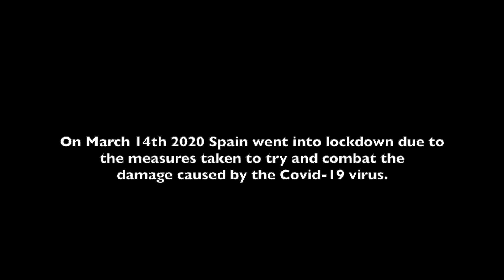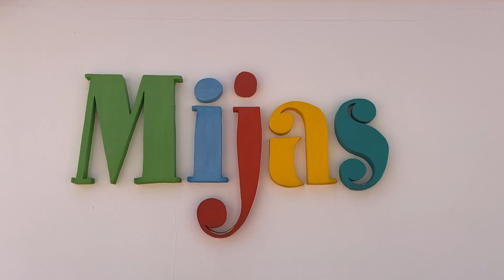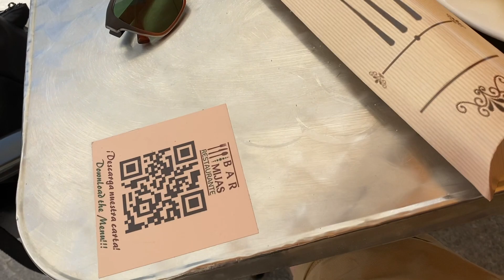A Pandemic Holiday // Visiting Costa del Sol during Coronavirus (2020)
Travel between the Spanish Autonomous Communities is allowed, but still the international borders are predominantly closed to tourists.
This is a problem.
A massive chunk of Spain's GDP comes in the form of tourist money; and arguably it is the lifeblood of the country.
I also work in the industry - the Madrid & Darracott wine shop lives thanks to tourists too.
I wanted to see the vibe in one of the most popular tourist hot spots in the country: the legendary Costa del Sol.
It was also an opportunity for me to break free of Madrid where I had been solo running my business for months, and reconnect with some family and friends. And eat... of course.

I hit up: Malaga, Benalmadena (Costa, Arroyo de la Miel, Pueblo), Mijas, Fuengirola, and Cartama.